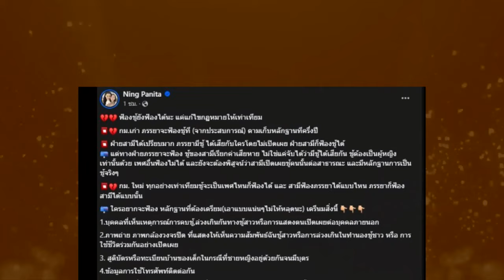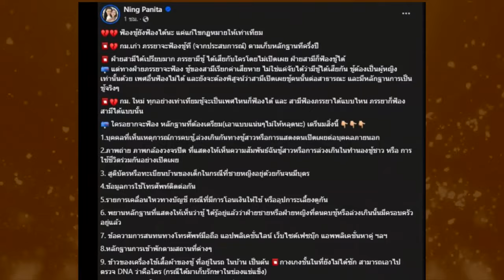"หนิง ปณิตา" ชี้เป็นข้อๆ ใครอยากฟ้องชู้ ต้องมีหลักฐานไรบ้าง !!!